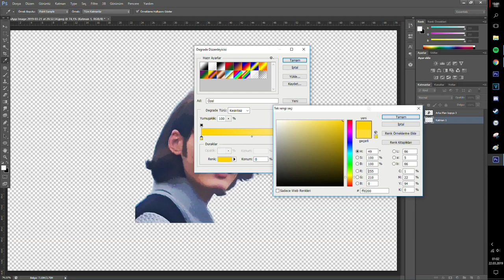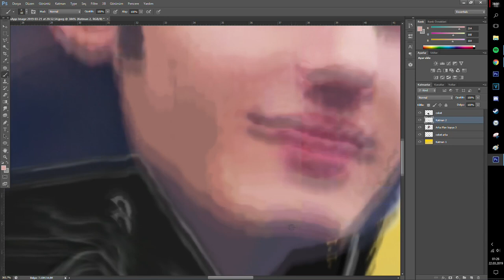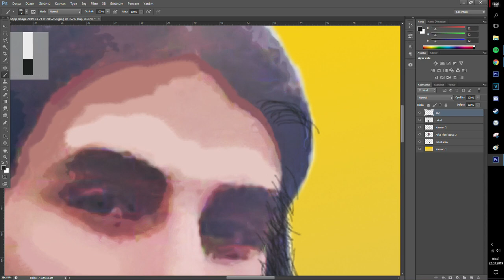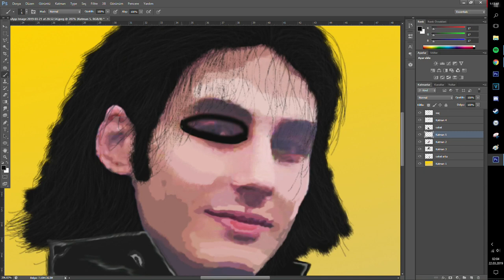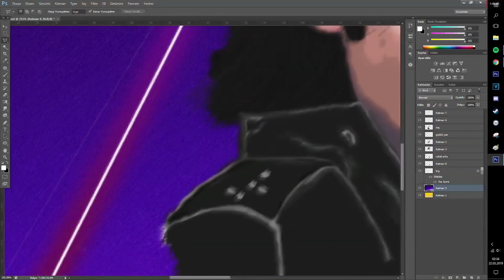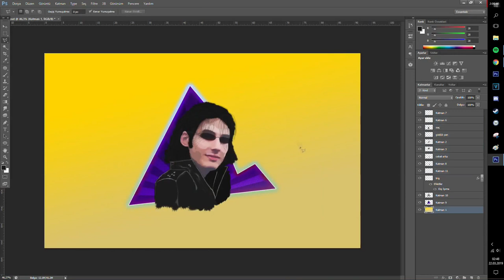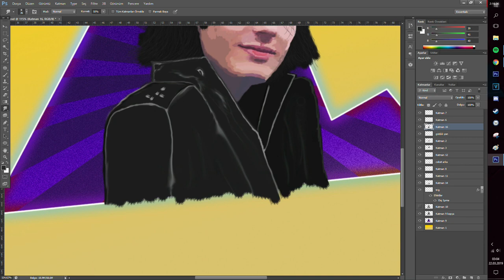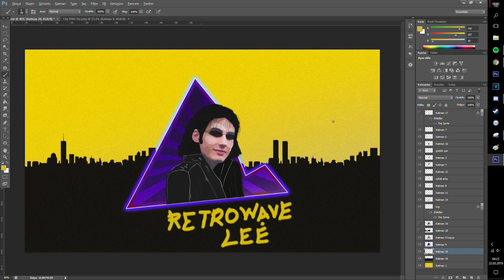RetroWave-Lee Design #1 - Rockstar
RetroWave-Lee Design #1 - Rockstar - PS CS6